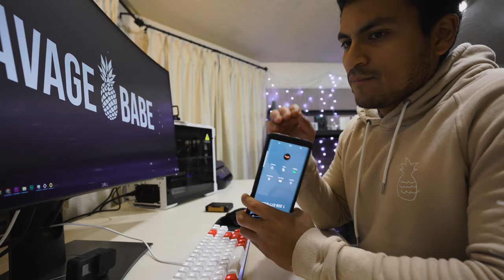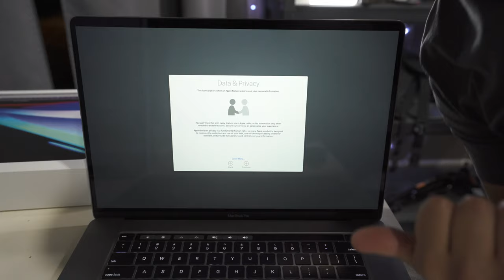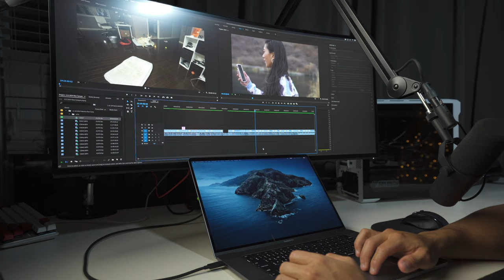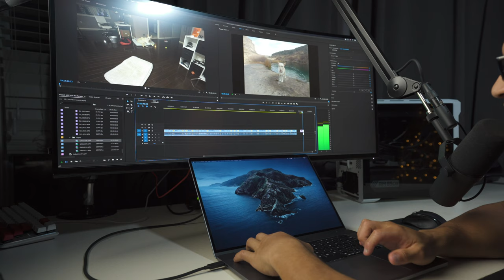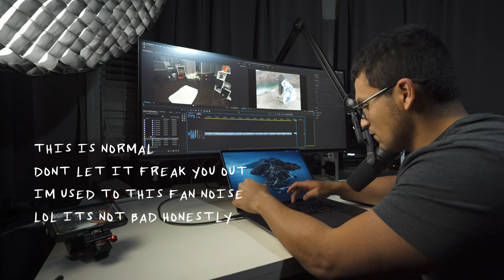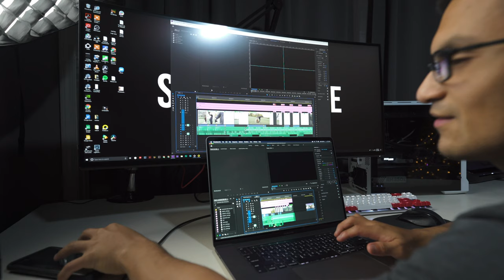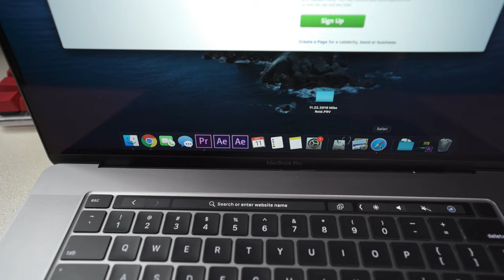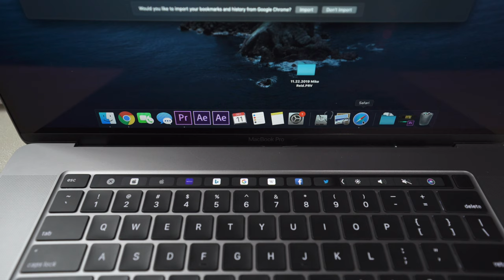Macbook Pro 16 The Best Laptop of 2019 Review From a Windows PC build and videographer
12:30 SUMMARY with hot girlfriend
I am a videographer and photographer

Marlon Orellana
savagebabecollection

Best 85 f1.8 lens for the money:
Best Mic for podcast or voice overs:
Just get this Lighting for video:
Compact lighting for photos: